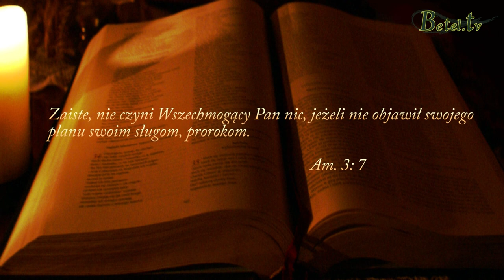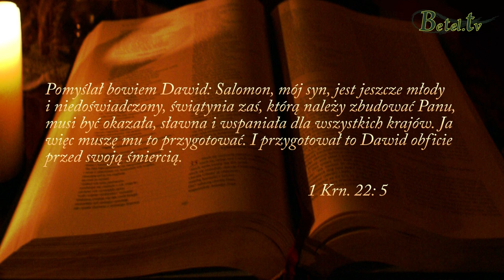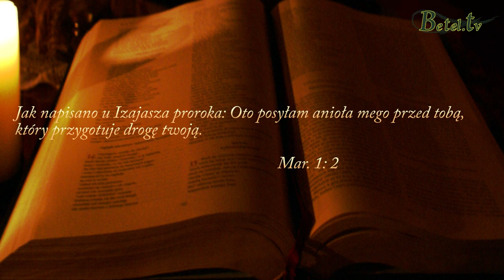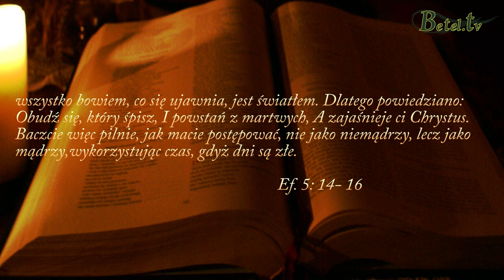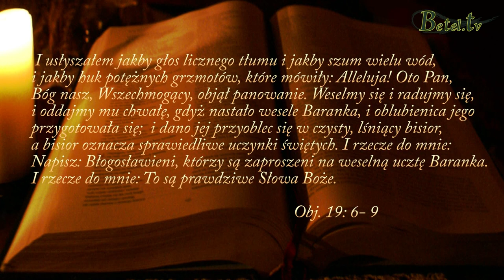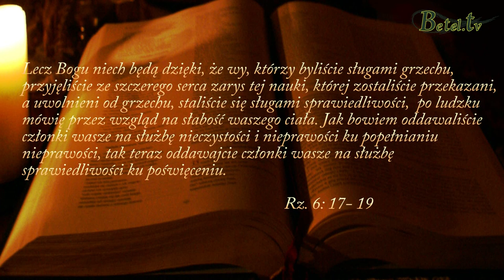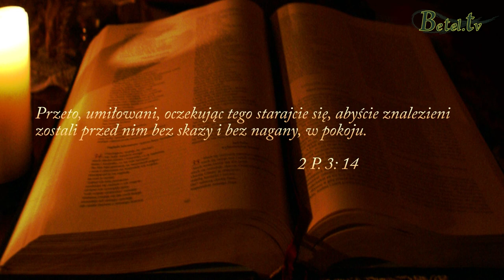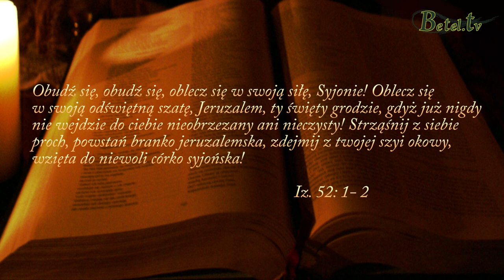12.01.2014 - Co Bóg mówi do kościołów? - Jan Śliwka